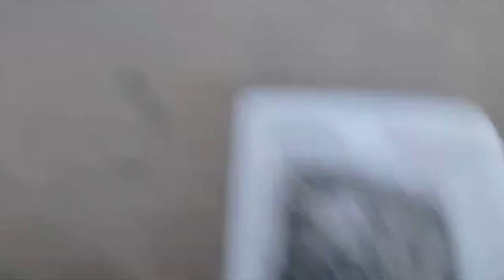VOCÊ SABIA QUE NÃO TEM NADA IGUAL A ISSO